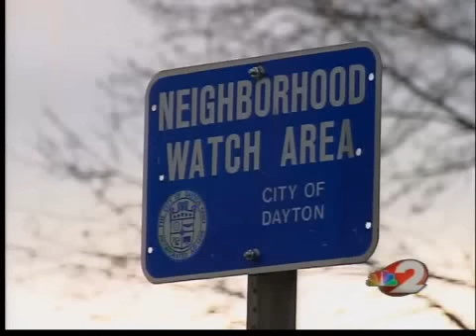Two killed at bootleg bar